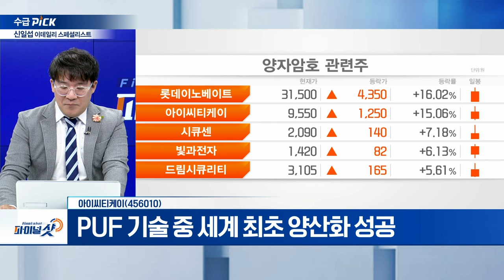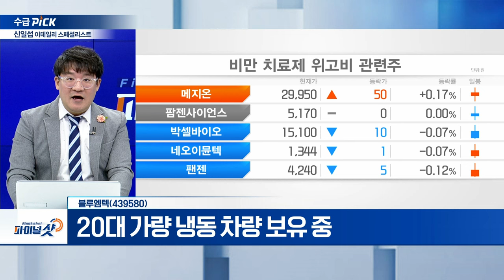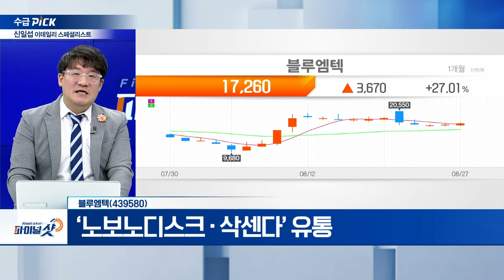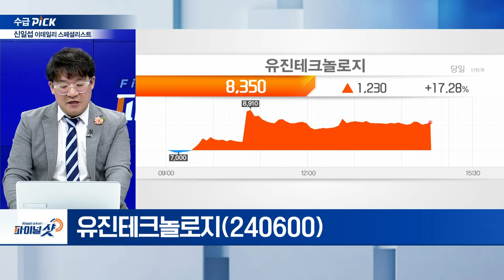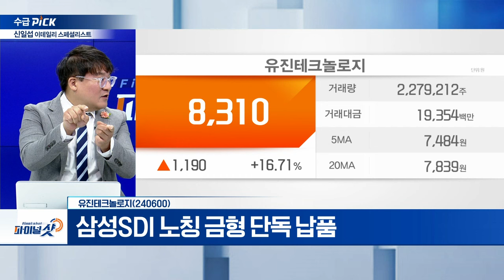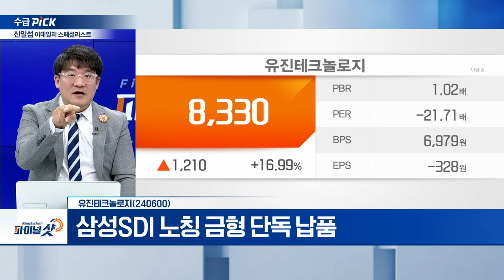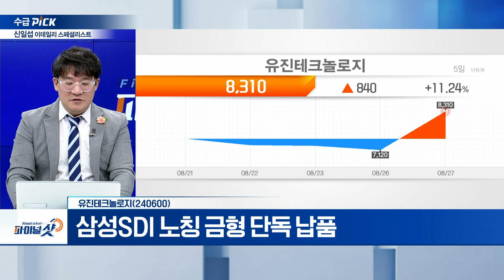아이씨티케이, 블루엠텍, 유진테크놀로지 | Final Shot (20240827)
아이씨티케이(456010)
- 스마트홈 플랫폼 ‘앳홈’ 인수
- PUF 기술 중 세계 최초 양산화 성공
- 비아 퍼프 고유 기술 활용... 통신기기 복제 불가 신뢰 부여

블루엠텍(439580)
- 비대면 의약품배송 플랫폼 ‘블루팜코리아’ 운영
- 20대 가량 냉동 차량 보유 중
- ‘노보노디스크‧삭센다’ 유통

유진테크놀로지(240600)
- 삼성SDI 노칭 금형 단독 납품
- SK온 양산 테스트 통과